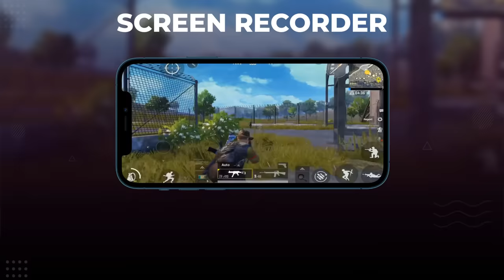Best Screen Recorder App for iPhone | Record Anything on iOS Device using Facecam | Record Game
Don't know "How To Record Your iPhone Screen" or "How to record games on iOS devices" or "How to capture screen video"?

Sporting all your essential screen capturing needs in one single powerful app – Screen Recorder makes it easy to capture, record, edit & convert videos to gif on the fly.

Sure to be one of your favorites, our free screen capture app for iPhone gives you the liberty to tinker with settings, add reactions & commentary to videos & share on social platforms with simple, easy-to-understand steps.

This free screen video recorder puts forth an incredible fusion of features, freedom & flexibility for the users. Record & share your gameplay fluidly & create walk-through & tutorials to showcase your content. Go extra creative & make it fun by adding face cam reactions to your videos or videos captured from YouTube.

Key Features You Will Get:

- Start recording your whole screen by tapping only once

- Set preferences for screen recording; adjust resolution, bit rate & frame rate as per your need

- Record gameplay, video tutorials, apps, or anything you want without a hitch

- Record your reactions using facecam to your videos

- React to YouTube videos

- Add your audio commentary to any video

- Smart Video Editor for editing your recordings

- Create a gif from any video

- Manage your recordings easily

- Share your recordings with other apps such as Mail, Messenger, Instagram, Facebook, etc.

Looking for the best screen recording apps for iPhone but finding the features unsatisfying? Screen Recorder is the best screen capture app with rich customization capabilities for you to record the screen. From adjusting your resolution to tweaking the bit rate & frame rate, you choose what’s best for you.

As a game recorder app for iPhone, the one-tap function for immediate screen recording provides immense utility to the users. Capture your triumphing gaming moments, make video tutorials, or game-related walk-throughs without making any compromise with the quality.

Finding it confusing to record YouTube videos? Trying to save a Facebook video but not finding any means to do it? Our screen video capture software offers a seamless solution for your capturing woes. Film YouTube videos, add reactions & commentary to any video to showcase your creativity & enhance your whole experience.

The ability to directly share the captured videos on social media platforms like Facebook, Instagram, Messenger & on mail is one of the featured points of Screen Recorder. You can record your iPhone screen & share it directly without any inconvenience.

Screen Recorder is both the best screen video recorder & editor at once. It provides you the ability to edit your videos right after capturing them. Smart Video Editor makes it possible to trim & crop videos & also lets you merge multiple videos. Converting videos to GIF is as seamless as it can get.